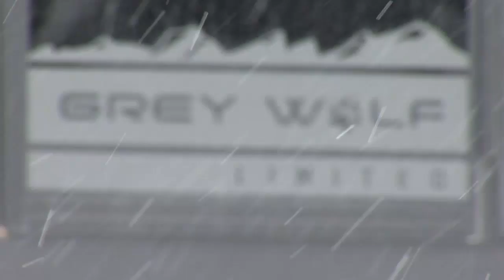TBT News Clips: Tickets on sale for St. John Ambulance trailer draw - Feb 28, 2022